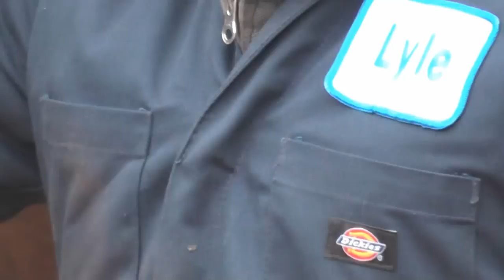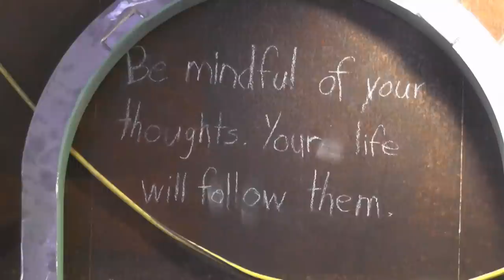Cargo Hold Framing - Part 8 - Hatch Studs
Many thanks to YouTuber "Eddie the Grouch" for his stud welding video assistance.  John from Rogers Arkansas for helping build the stud welder and Lyle from San Jose, California for a week of fun and work in the cargo hold.